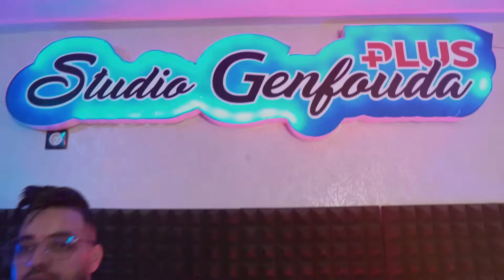Djamel Sghir 2024 | Darba Mor Darba - الهربة الهربة | Avec Wissem El Benz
La Chanson Disponible Sur Plateformes Streaming ( Spotify - Apple Music - Anghami - Dezzer ... )

                        ✓ Darba Mor Darba ✓

  L'information De Chanson :
TITRE : Lharba Lharba
INTERPRETE : Djamel Sghir
STUDIO : Ganfouda Plus
PIANISTE : Wissem El Benz
MIXAGE & BASSE : ____
PAROLES : Djamel Sghir
PERCUSSION : Tahiro Layri
CAMÉRA : Karim Kimo
MONTAGE : Abou 02￼
MANAGER : Zinou Ongelo

حتى نقول نكوي قلبي
Hata ngol nakwi Galbi
شكران ناسي و القلب صاحي
Sakran Nassi w l9alb sahi
صحبة الكاس ماهي صحبة
انا عارف هكا يصرالي
La khadma la zadma
Rah katalna Tchoumir
L39al Tperda w ana 3ar Sghir
Lharba lharba Slakha lghorba
Darba Mor Darba La Khawa La Sohba
3yit Sabar w 3yit hata sbar Tag 3lia
Ya Khouti Mallit Rayou Dirou Mzia
Roma Wella Napoli , Fi Paris Nastali
3awni Ya Ma b Da3awtak
Ya Lwa3ra Biha Naslak
Spania wella Paris Wlh ma Nwali
Besslama Douwari Ya Lamima Sam7ili